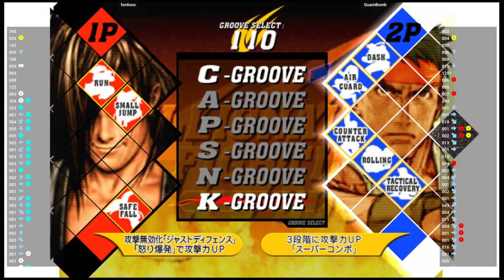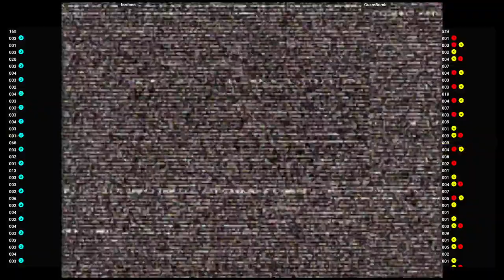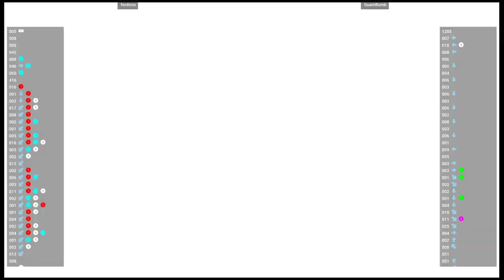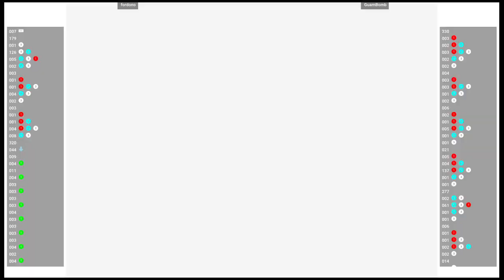CVS2 🕹 fordono VS GuamBomb | Fightcade